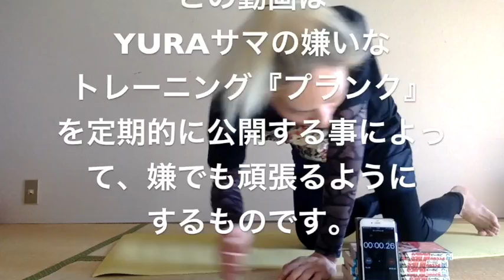YURAサマの3分プランク「あまり良い気がしなかったファンレター」のお話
YURAサマオンラインサロン「Colorful Life♪」はこちら

サマ活を推し活したい人はこちらもチェックしてください♪
YURAサマSNSはこちら

YURAサマ/
Dacco、THE BEETHOVEN、Psycho le Cemu、Brotherと、4つのバンドを掛け持ちして歌って踊れるドラマーとして活動中。
AFAA（現JWI）公認エアロビクスインストラクターライセンスを持ち、多目的スペースNakano Space Q、Three Point Cafe -ROPPONGI-、合同会社アットワークスプロジェクトの設立・運営も手がけている。